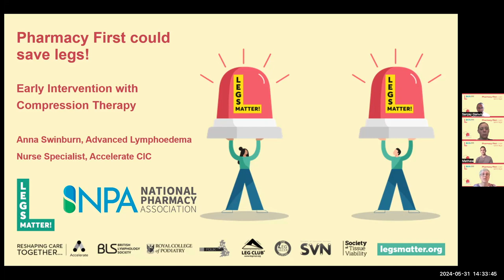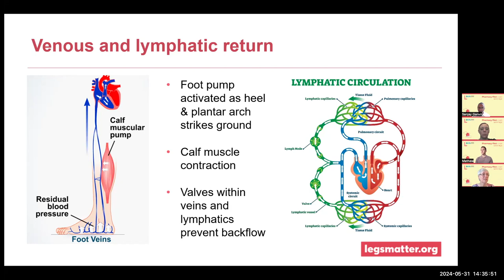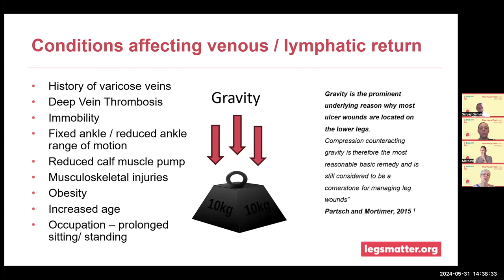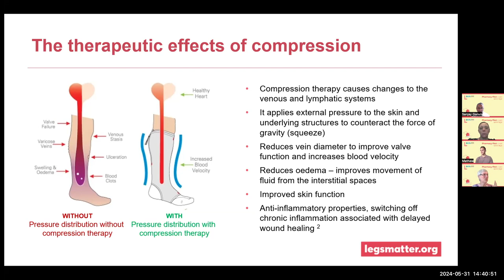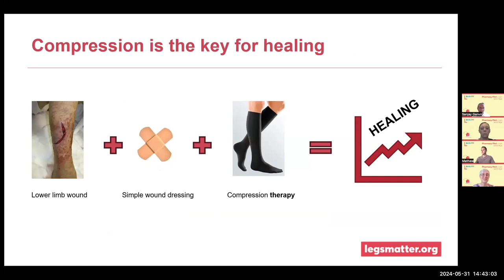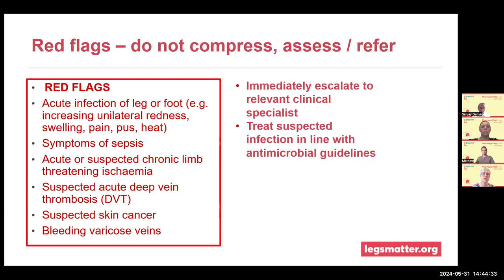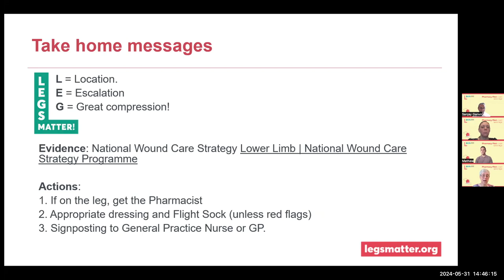Explore early intervention with compression; what this means and why it is important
Legs Matter are very excited to be partnering with the National Pharmacy Association

This video is part 3 of a 3 part series.

We believe the thousands of community pharmacies across the country have a fantastic opportunity to help us in raising awareness to the general public on leg and foot issues. They have a door on the high street, and we all go in to the seek every day pharmacy advice on all manner of conditions. But until recently, wound care and the role of compression was not on their radar! Now it is and the penny regarding their role is dropping... so we are thrilled to present some short films on this new conversation.

We discuss why the National Pharmacy Association (NPA) have got involved in the Legs Matter campaign, the opportunity this brings to community pharmacy and local communities and importantly their role in improving immediate and necessary care to the lower leg issues and traumatic wounds.

This is only the start of this collaboration. We look forward to receiving your comments and supporting in greater awareness and education of this critical high street workforce.

The film features 4 speakers:

Alison Hopkins MBE, CEO, Accelerate
Sanjay Ganvir, Director and Superintendent Pharmacist, Green Light Pharmacy Group
Mat Peters, Senior Professional Services Manager, National Pharmacy Association (NPA)
Hayley Turner-Dobbin, Clinical Delivery Lead R&D, Accelerate